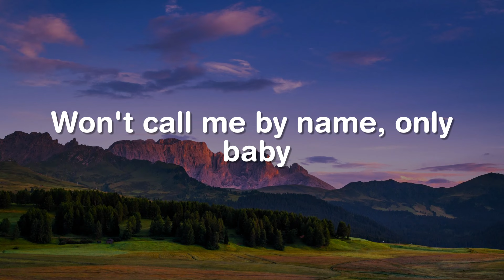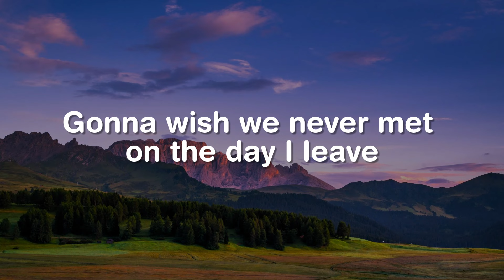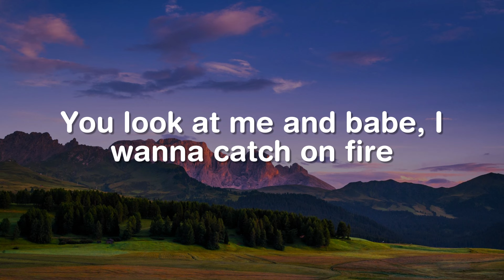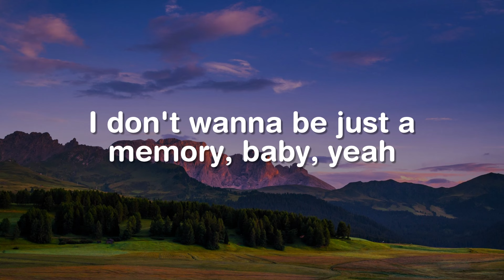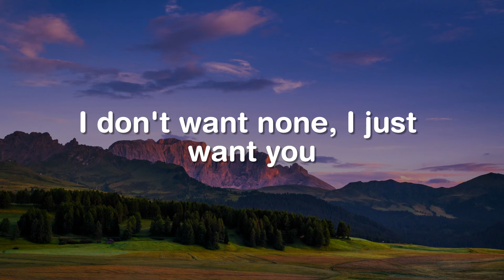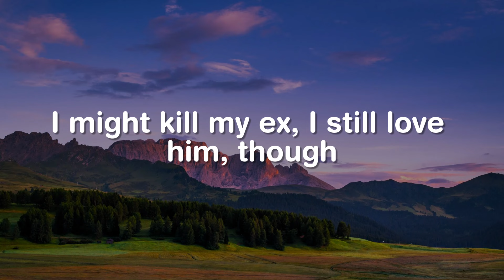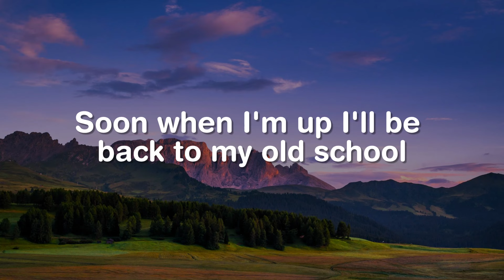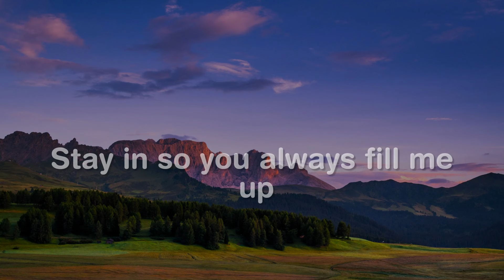Angels Like You, Always Remember Us This Way, Kill Bill (Lyrics) - Miley Cyrus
La-la-la
Baby, angels like you can't fly down here with me, oh-oh